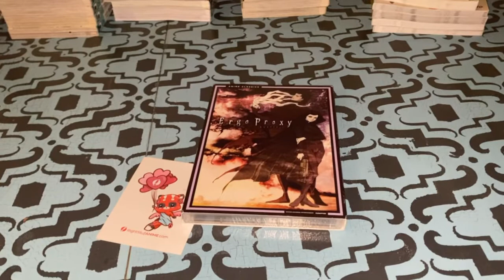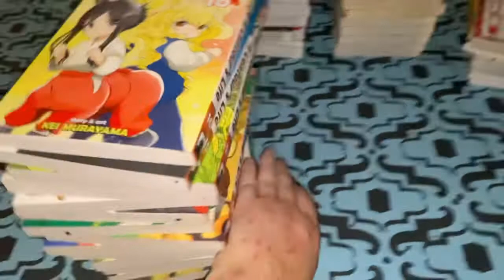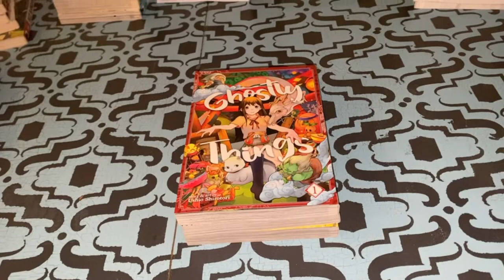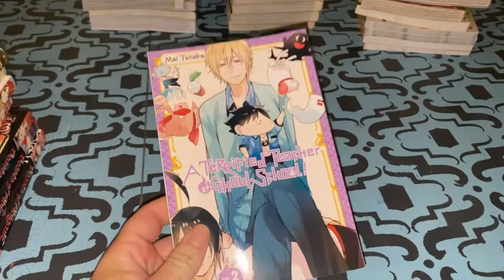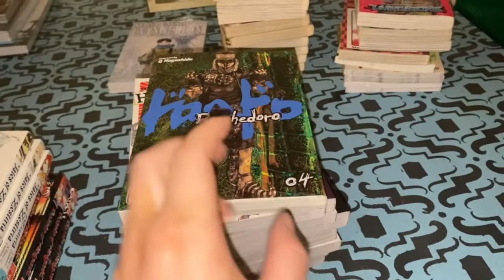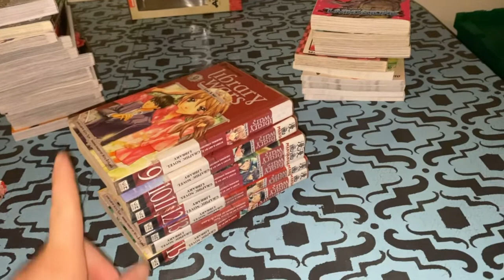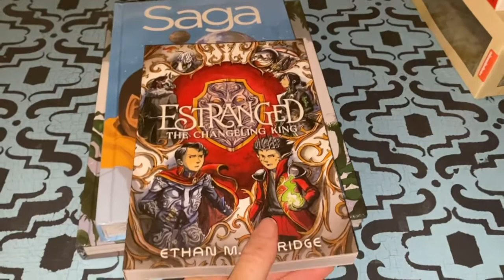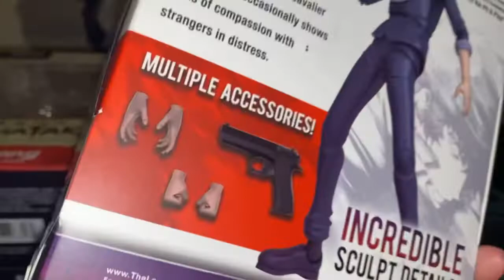Manga Haul April 2021 | 60+ volumes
Is it time for another manga haul! Wow this month flew by! Got 64+ manga volumes, 3 graphic novels, one anime, and four figures! I am so happy with my collection!

Go add these amazing creators that I talked about...

Lindsay Tut

Maeve Everreading

Bizarre Individual